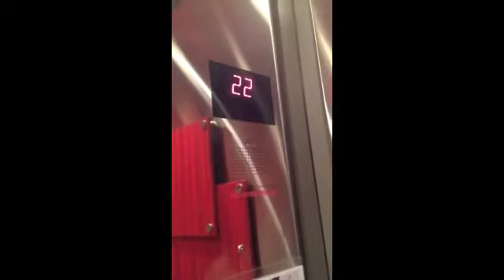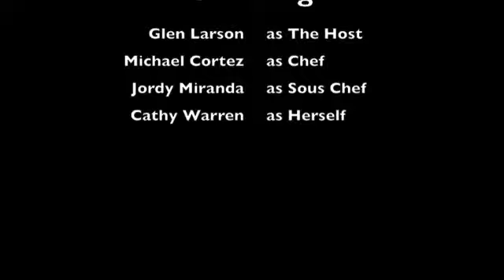Glen Larson Mosaic IPAD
Executive Chef Michael Cortez C.C.C.                                                                                                                Certified Chef de Cuisine
ACF Professional Chefs Association of Houston
Certification Chairman 2011, Treasurer 2012
Executive Sous Chef Jordy Miranda
All menus are customizable, and vary depending on the number of people and type of function, i.e., (sit down/ plated, or buffet style).  I can work with any budget and I do all types of private chef functions, both formal and casual such as, Wine Dinners, Healthy To-Go Meals, In Home Dinners, Cooking Lessons, Corporate & Special Occasions such as Birthday, Rehearsal Dinners, Weddings & Anniversaries.